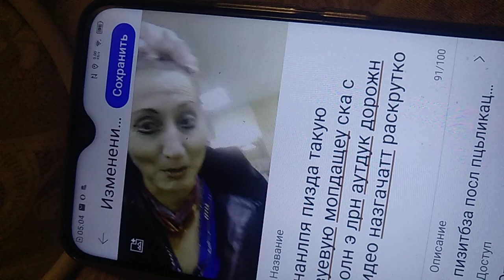вып потест закро все.пггрг у ща морд.спопрт едой .рождеством .наше навыры на зеоеском .2о гп.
зарео на сон елу1ггтлвкц .готовку .рождество .на морд видео окучива аоенкц Путина .нагачпя работать на ней и попаз х можно Немцова не имеет денег на ресторан юрлкрыо вши репрсии .еоащиь дебош готовкой на публ морщ видео. рождество .перемирие и ТД.мне щарет на дом семью еду сон .рамигки кгменнктоаминки исп грожденсв готовки для побоища ща Ауди ничег не получите потест кремлю .мне ничего. веночки для ног бснп .сришивкь она на ночнущеу .мне су6ажд скаедал за мабл на ут 39 го вид .зарет на роэд готовку не шк вас обслуживать потест заре. на спорт жккаунт .условия спорта .арт.